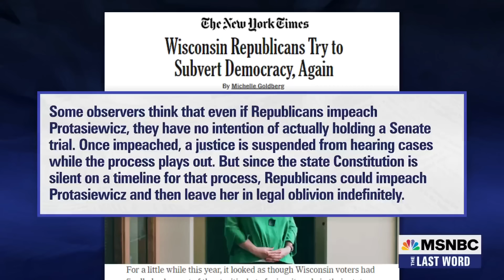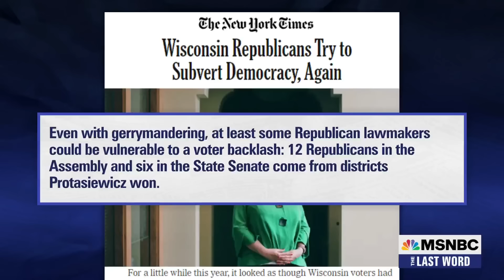Rep. Gwen Moore: WI GOP ‘afraid democracy will subvert their effort to stay in power’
Wisconsin’s GOP-led legislature is considering impeaching a liberal state Supreme Court justice after she criticized Republican gerrymandering in the state and spoke in favor of abortion rights. Democratic Congresswoman of Wisconsin Gwen Moore and the chairman of the Wisconsin Democratic Party Ben Winkler join MSNBC’s Jonathan Capehart to discuss